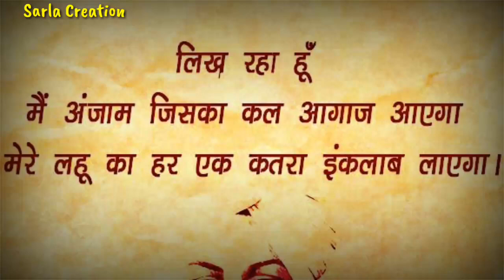🇮🇳Happy Republic day,2019 🇮🇳26 January Special wishes whatsapp status video Hindi🇮🇳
🇮🇳REPUBLIC DAY 🇮🇳WHATSAPP STATUS 2019 | 26 JANUARY STATUS 201926 January Status !! 26 Jan STATUS !! Republic Day Status !! 26 January WhatsApp status New Romantic Whatsapp Status Video 2018 | New Romantic and Hindi Song Status | Hit Status 2018 Whatsapp Status 2018 | New Romantic and Hindi Song Status | LoveWhatsAppStatus LoveStatus CuteLove WhatsappStatus CuteCouple LoveSongs RomanticStatus Kisswhatsappstatus RomanticWhatsappStatus All Rights to Music Label Co. & No Copyright infringement intended - We are using only 30 Sec. Music & Video...